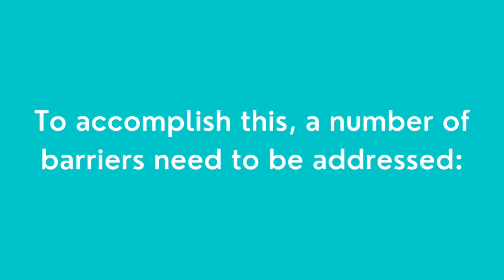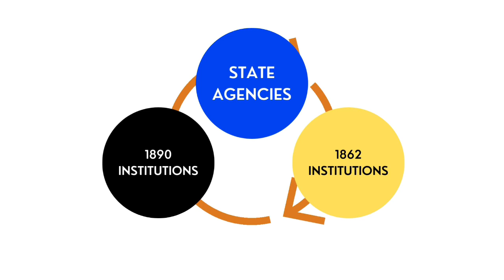Trailer: SNAP-ED at 1890s: Lifting Up Communities for Healthy, Active Lives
Video Trailer:

To respond to the historic lack of SNAP-Ed funding among 1890 Historically Black Colleges and Universities (HBCUs), The Food Trust collaborated with a number of 1890s to develop a series of consensus-driven recommendations to address the disparity and improve opportunities to participate in SNAP-Ed.

The recommendations outlined in this video series and accompanying report are designed to serve as both a path forward and a platform for future collaboration.

Special thanks to Tennessee State University SNAP-Ed program for bringing the report to life through this video series.

Supported by the Robert Wood Johnson Foundation and The Food Trust.